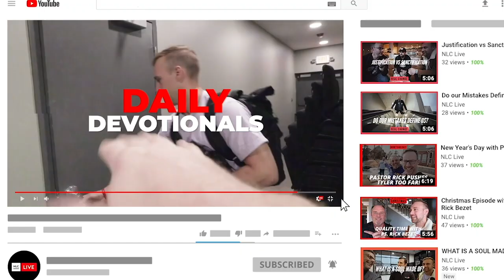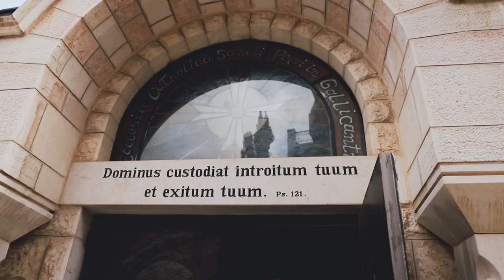Where Jesus was Beaten (but not defeated)